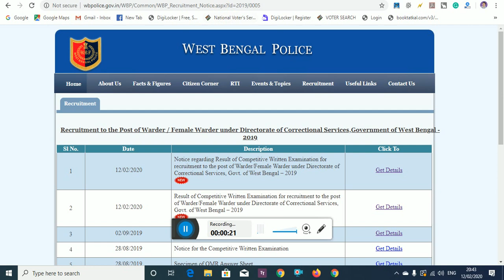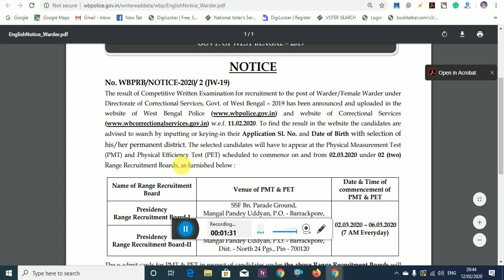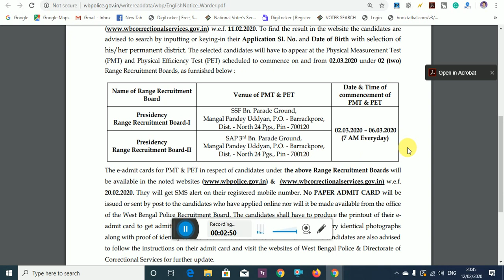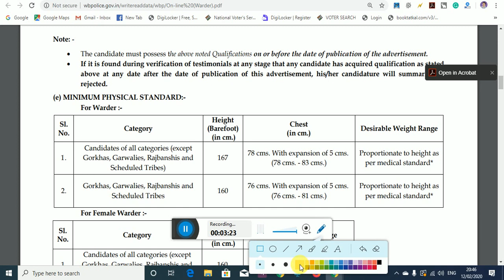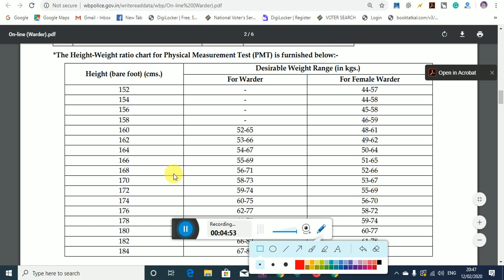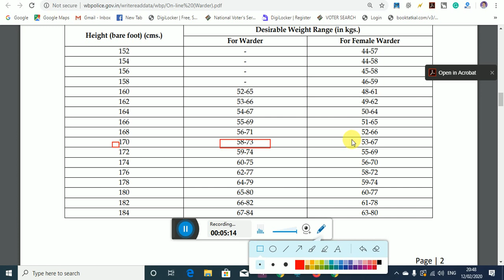WBP Warder Results | PMT Preparation & Admit Card | Jail Police Exam 2019-20 | Karmasangsthan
wbp warder 2019 exam date
wbp warder 2019 syllabus
wbp warder admit 2019
wbp warder vacancy 2019

wbp 816 warder